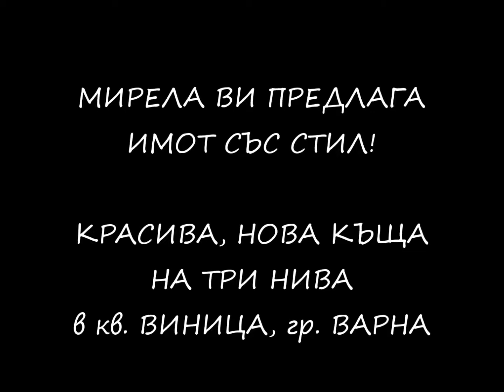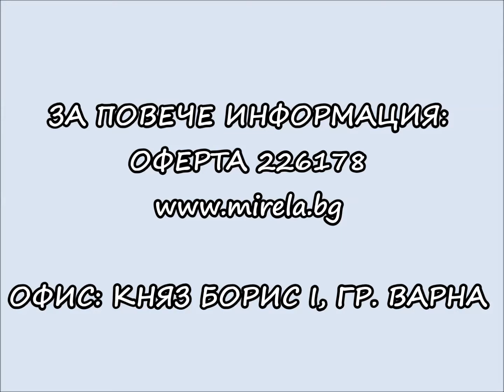*226178* Супер луксозна къща с морска панорама, кв. Виница, гр. Варна